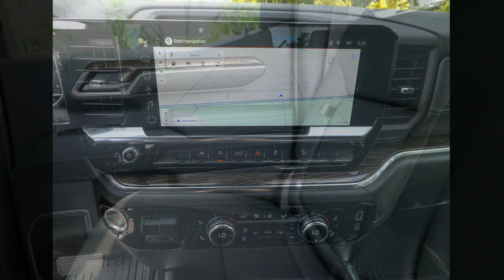2023 GMC Sierra_1500 Ocala, The Villages, Brooksville, Chiefland, Homosassa FL N23537B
Volcanic Red Tintcoat Used 2023 GMC Sierra_1500 Elevation available in Homosassa, Florida at Eagle Buick GMC. Servicing the Ocala, The Villages, Brooksville, Chiefland, FL area.

Recent Arrival! CARFAX One-Owner. 2023 GMC Sierra 1500 Elevation Volcanic Red Tintcoat This Sierra 1500 is equipped with features such as Cloth Rear Seat w/Storage Package High Capacity Suspension Package Preferred Equipment Group 3SB (120-Volt Bed Mounted Power Outlet 120-Volt Instrument Panel Power Outlet 2 Charge/Data USB Ports 2 Type-C Charge-Only Rear USB Ports 6-Speaker Audio System Feature Auto-Locking Rear Differential Body Color Header w/Gloss Black Mesh Grille Bars Color-Keyed Carpeting Floor Covering Compass Deep-Tinted Glass Electric Rear-Window Defogger Electrical Steering Column Lock Front Frame-Mounted Black Recovery Hooks Front Rubberized-Vinyl Floor Mats GMC Connected Access Capable HD Rear Vision Camera Keyless Open & Start LED Cargo Area Lighting Manual Tilt-Wheel & Telescoping Steering Column OnStar & GMC Connected Services Capable Power Door Locks Power Front Windows w/Driver Express Up/Down Power Front Windows w/Passenger Express Down Power Rear Windows w/Express Down Push Button Start Rear Rubberized-Vinyl Floor Mats Remote Vehicle Starter System SiriusXM w/360L Steering Wheel Audio Controls Theft Deterrent System (Unauthorized Entry) Wi-Fi Hotspot Capable and Wireless Phone Projection) Trailering Package (Hitch Guidance) X31 Off-Road Package (Dual Exhaust System Heavy-Duty Air Filter Hill Descent Control Off-Road Suspension Rear Wheelhouse Liners and X31 Hard Badge) 10-Speed Automatic 4WD Black Cloth 10-Way Power Driver Seat Adjuster w/Lumbar 2 Charge/Data USB Ports Inside Center Console 220 Amp Alternator 3.23 Rear Axle Ratio 3.42 Rear Axle Ratio 4-Way Manual Passenger Seat Adjuster 4-Wheel Disc Brakes 6 Speakers ABS brakes Air Conditioning Alloy wheels AM/FM radio Apple CarPlay/Android Auto Auto High-beam Headlights Automatic Emergency Braking Automatic temperature control Brake assist Buckle to Drive Bumpers: body-color Cloth Seat Trim Delay-off headlights Driver door bin Driver vanity mirror Dual front impact airbags Dual front side impact airbags Electronic Precision Shift Electronic Stability Control Emergency communication system: OnStar and GMC connected services capable Engine Block Heater Floor-Mounted Center Console Following Distance Indicator Forward Collision Alert Front 40/20/40 Split-Bench Seat Front anti-roll bar Front Bucket Seats Front Center Armrest w/Storage Front dual zone A/C Front fog lights Front License Plate Kit Front Pedestrian Braking Front reading lights Front wheel independent suspension Fully automatic headlights Heated door mirrors Heated Driver & Front Outboard Passenger Seating Heated front seats Heated steering wheel Illuminated entry Integrated Trailer Brake Controller IntelliBeam Automatic High Beam On/Off Lane Keep Assist w/Lane Departure Warning Low tire pressure warning Navigation System Not Equipped w/Steering Column Lock Not Equipped with GMC MultiPro Tailgate Occupant sensing airbag Outside temperature display Overhead airbag Overhead console Panic alarm Passenger door bin Passenger vanity mirror Power door mirrors Power driver seat Power steering Power windows Premium audio system: GMC Infotainment System Radio data system Radio: Premium GMC Infotainment Audio System Rear reading lights Rear seat center armrest Rear step bumper Rear window defroster Remote keyless entry Security system Speed control Speed-sensing steering Split folding rear seat Standard Tailgate Steering wheel mounted audio controls Tachometer Telescoping steering wheel Tilt steering wheel Traction control Trip computer Variably intermittent wipers Voltmeter Wheels: 20 x 9 High Gloss Black Painted Aluminum and Wireless Charging. Odometer is 8405 miles below market average! 22/27 City/Highway MPG.